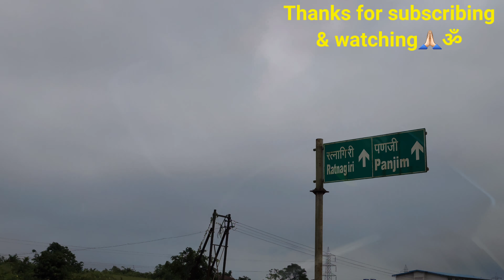खेडमधील नैसर्गिक सौन्दर्य. Please subscribe🙏जय श्री राम🙏Thank u subscribers🙏